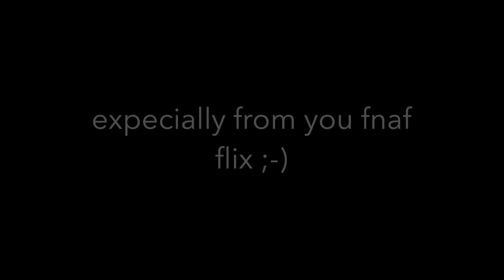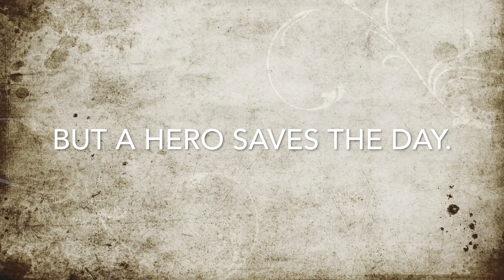THE CUBE Trailer!!!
FNAF FLIX